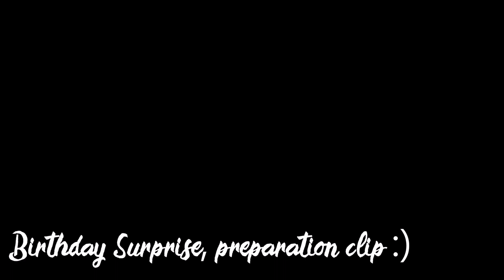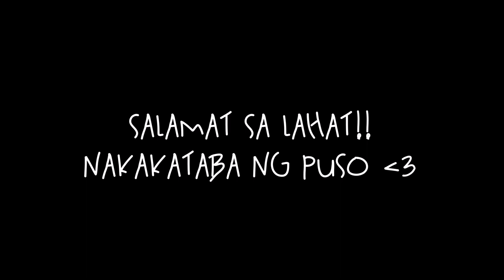UNEXPECTED BIRTHDAY SURPRISE | Avlog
Please do watch in HD settings